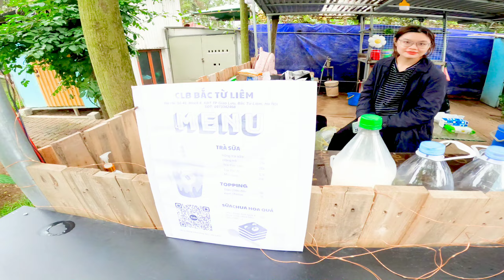sông Hồng flea Market _ Tổ Rồng , nơi cắm trại tuyệt đẹp